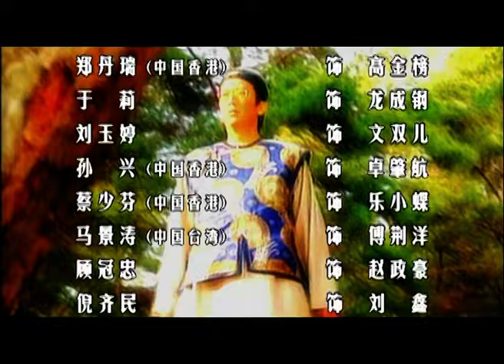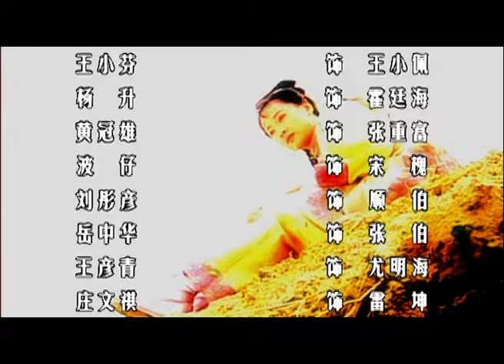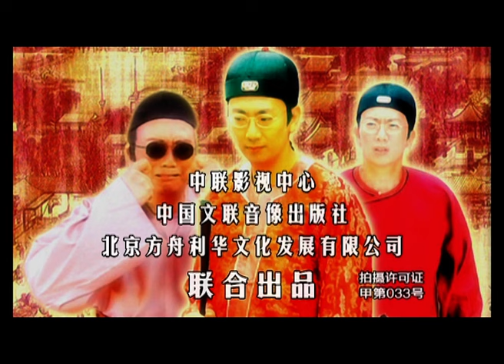【好看古装剧】度芳华03丨美貌公主和穷酸书生纠葛一生，多年后回首惊觉芳华已逝#蔡少芬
△剧情简介△
咸丰年间，京城长发洋行老板高金榜，因他敢于伸张正义，而小有名气。哈尔滨常年饱受沙皇俄国与日本的侵略，当地百姓自发集资金钱购买先进的火枪，并推举于万力为代表前往京城洽购火枪。于万力在高金榜、龙成钢、文双儿及尤丝雅的多方设计协助下，最终带着火枪返回老家，而结伴行的四个好友均因这批火枪先后身亡。在经历了一系列变故之后，尤丝雅内心暗自对于万力敬佩及爱慕。后由于父亲尤明海从中破坏，最终也令于万力与尤丝雅这对恋人不能得以结合。尤明海和高金榜与龙成钢相互的依靠，并产生爱情。清政府军政日益衰弱，经营洋行货品贸易的长发洋行当然也不能幸免于难，高金榜也无当初繁荣之势。龙成钢眼见长发洋行生意一天不如一天，心急如焚。她不辞劳苦的多番将钱庄大客户推荐给高金榜。可是，自尊心让高金榜未能洞悉龙成钢美意，二人因此磨擦日增，为此龙成钢独自离开了京城，也离开了深爱着她的高金榜。多年后，黄沙吹送，芳华已逝。高金榜最终等到了心上人的归来。
★类型：古装、爱情
★主演：蔡少芬 郑丹瑞 于莉
★集数：22